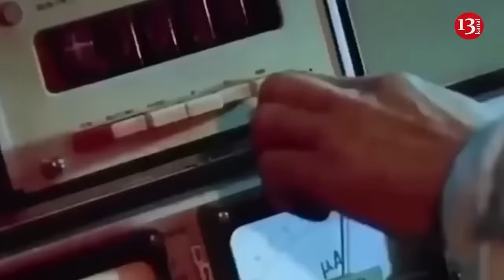F-16s delivered to Ukraine to be stored in underground bunkers and hangars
F-16s fighter jets provided to Ukraine will be based in underground bunkers and protected hangars in order to protect them from Russian strikes, Major Ilya Yevlash, a spokesperson for the Air Force of the Ukrainian Armed Forces has said. The military official said the advanced jets will be dispersed on different airfields and airstrips, and mock-ups will be used to mislead the enemy. “Given our modest fleet of workboats, which for obvious reasons has shrunk in more than two years, such measures should have been introduced a long time ago. But, as they say, better late than never,” Yevlash said. US Defense Secretary Lloyd Austin said last week that F-16 aircraft will begin arriving in Ukraine this year, along with trained pilots and maintenance personnel. Addressing the Ramstein meeting, Austin said over the past two years, members of the Defense Contact Group have provided Ukraine with over 70 medium- and long-range air defense systems, thousands of missiles, over 3,000 armored vehicles, including more than 800 main battle tanks. Ukraine is due to receive its first much-anticipated US-made F-16s this summer and its pilots have been training on the jets for months. The planes are expected to strengthen Ukraine’s air defence amid intensified Russian strikes. Ukraine has long been asking for F-16s since the early stages of Russia’s full-fledged invasion of the country in February 2022. According to the Associate Press, Ukraine may use Western air bases when it gets F-16s because the jets require high-standard runways and protective hangars. Kremlin has warned Ukraine’s Western allies against providing Kyiv with F-16s, with Putin saying in March that Western air bases that host F-16s for Ukraine would be "legitimate" targets for his armed forces.